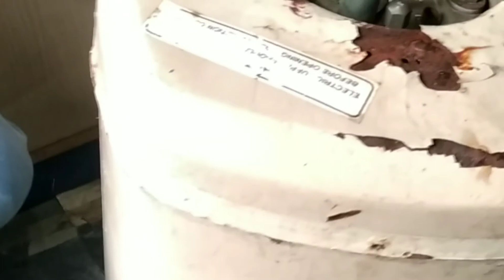electric geaser Ko repair karna or tank or assembly Ko clean karna seekhe